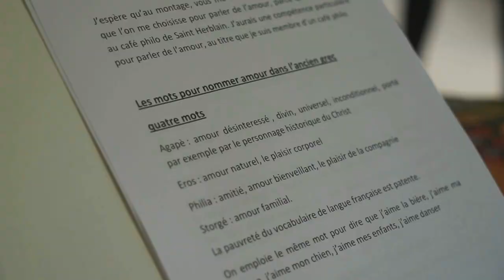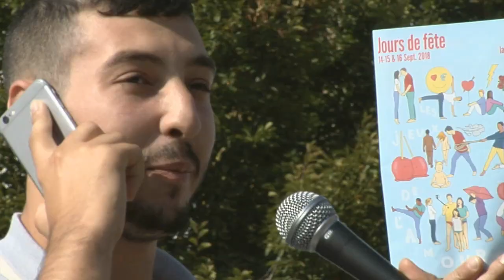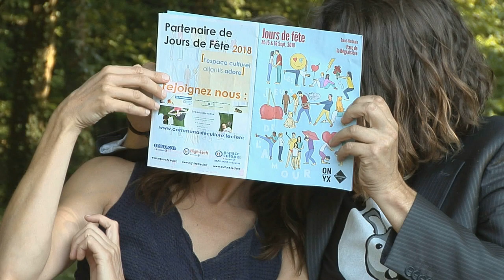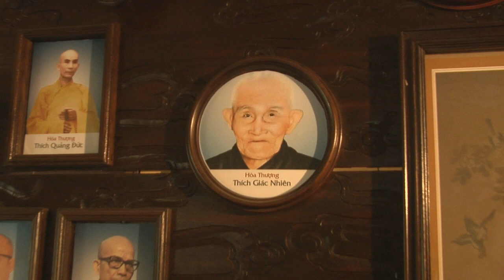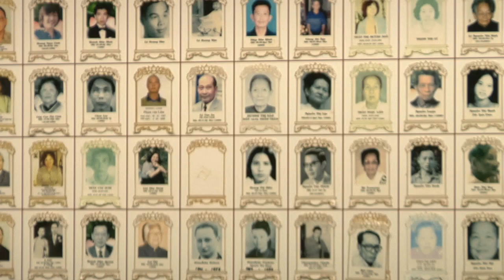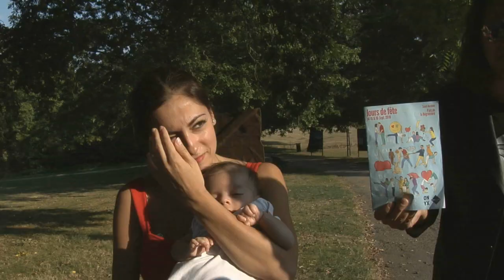CAGNARA TV - L'AMOUR A ST HERBLAIN - JOUR DE FETE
TONY CLIFTON CIRCUS - CAGNARA TV - ST HERBLAIN - JOUR DE FETE